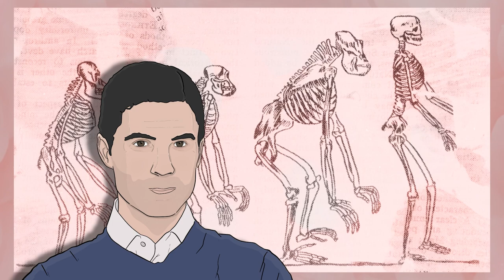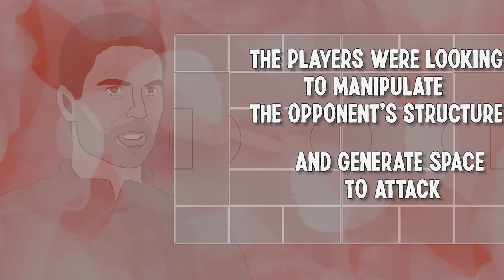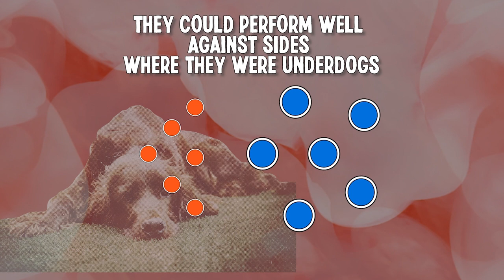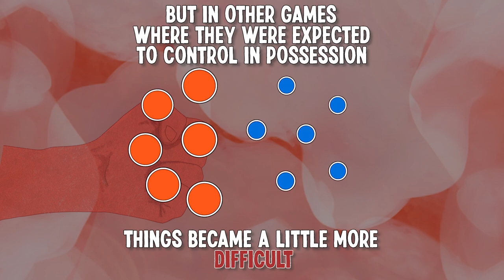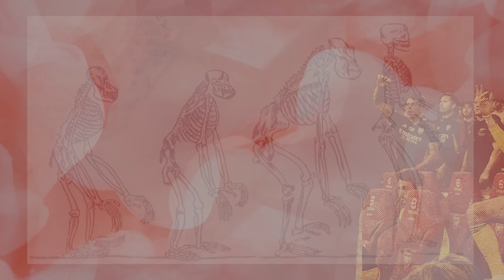Mikel Arteta's Arsenal Evolution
📗 Tifo's new book, "How to Watch Football" is now available to pre-order internationally

Arsenal under Mikel Arteta this season have been a different beast.

With one of their best ever starts to the Premier League, the good times seem to be back at the Emirates. But just what has changed since Arteta joined the club in 2019?

Written by Jon Mackenzie and illustrated by Craig Silock, we look at how the Gunners have evolved under the Spaniard and exactly what Arteta has brought to the North London side.